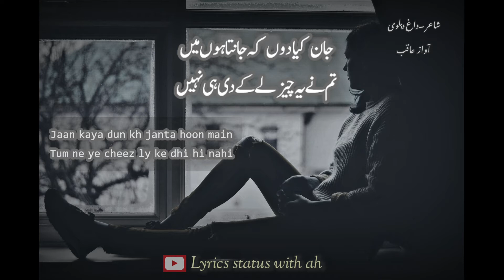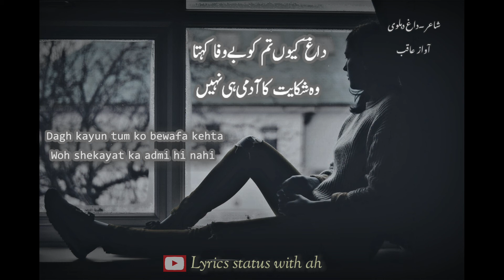Baat meri kabi suni hi nahi_Urdu Ghazal_Shayer_Dagh Dehlvi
Baat meri kabi suni hi nahi
Jante woh bari bhali hi nahi

Urdu ghazal collection poetry
Shayer " Dagh Dehlvi
Voice " Aqib hussain
Video edit " Aqi h
Background Music no copyrights